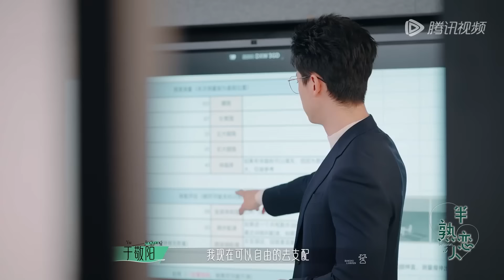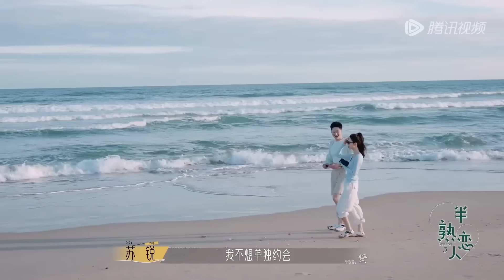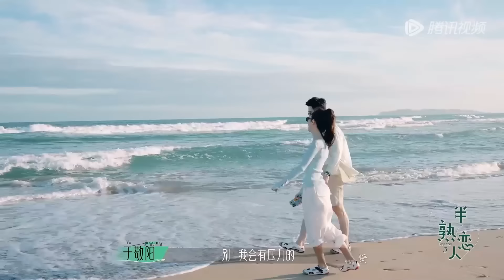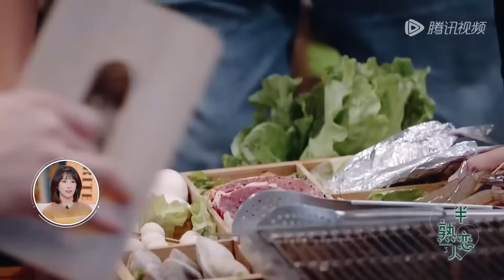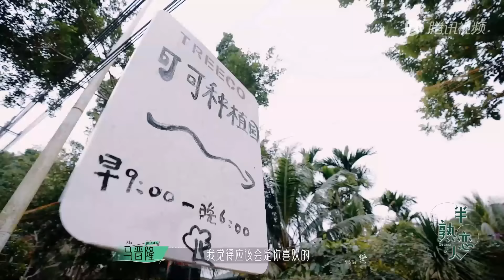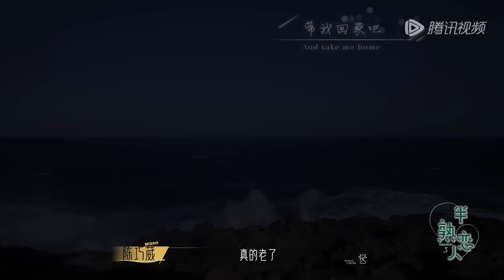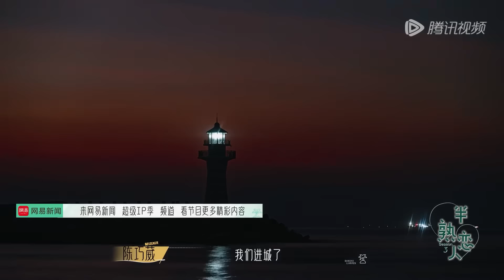【Multi Sub】FULL | EP3-1 : 男五登场与i人美女浆板约会 凌忆马晋隆二次约会甜度拉满！王震Pamela首次约会暧昧爆表！《半熟恋人 第三季》Love Actually S3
当期看点：顶级暧昧！男女追爱海边奔跑

☞00:00 下载 WeTV / Tencent Video APP 观看海量完整版视频，了解最新综艺，更有多语种翻译！
☞00:39 按下跳过，畅享最热综艺，尽在WeTV APP
☞15:25 男五登场！双人浆板约会浪漫满分！
☞47:08 女神生病恋综王鹤棣飞奔买药
☞1:20:35 顶级暧昧！男女追爱海边私奔！

智者勇入爱河👉会员抢先看，尊享超多未播衍生！
【半熟恋人S3】▶▶▶追综全视角

节目简介：《半熟恋人第三季》是腾讯视频推出的轻熟龄恋爱观察真人秀节目。

【半熟系列】▶▶▶往季精彩回顾💌

💟 慢综🏠快乐屋💟